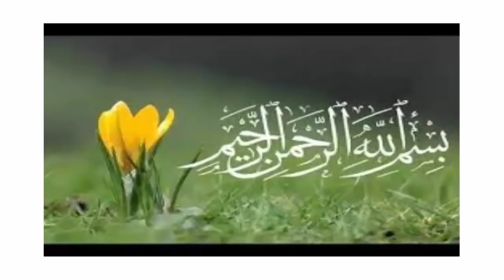Zubaida Aapa Last Massege | Must Listen REALY HURT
The last video message of zubaida aapa Life , Zubaida Aapa Last Words Video before Death zubaida apa 2018
Our beloved chef and home remedy expert Zubaida Tariq, commonly referred to as Zubaida Apa, passed away last night at the age of 72. Naturally, shock and grief took over the nation.
Zubaida Tariq

Zubaida Apa made her TV debut in 1996 when she was in her 50s, with her first programme, Dalda Ka Dastarkhwan, soon becoming a widely popular evening engagement.Aapa had nine siblings, including playwright Anwar Maqsood, author and poet Zehra Nigah, designer Sughra Kazmi, and the late Fatima Surraiya Bajiya, a drama writer.

A number of people, including celebrities, politicians and fans, took to Twitter to express how they felt over the news of the sad demise. Take a look at some of the most touching